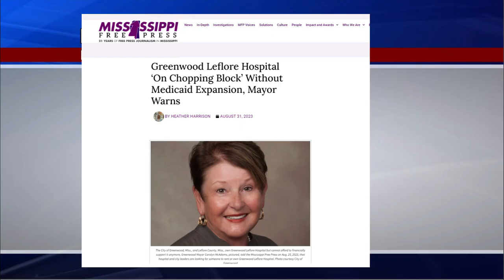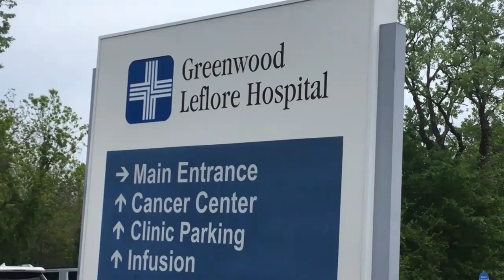GLH PLAN B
GREENWOOD - There are new developments in the fight to save Greenwood Leflore Hospital tonight.
Published reports say the Regional office for the Centers for Medicare and Medicaid have denied the hospital's request for a so-called "critical access" designation.

Many see that change as the hospital's only chance for survival.
But The Delta News has learned there's another move afoot.
With the help of our news partners at The Taxpayer's Channel, The Delta News  shows us "Plan B".

"I don't think there's any way that you don't have a hospital here, unless you will decide you're not going to have that will be your decision if you choose to do that".

Hospital consultant Sam Odle tells the Leflore County Board of Supervisors that Greenwood Leflore Hospital needs a "plan B" and his group need to do a 400-thousand dollar study to come up with it.

Odle says The Delta Business Council, The Bower Foundation, and The Delta Regional Authority will all chip in for the study.  "That's what this is about in the delta.  Having a plan so that they can go to the legislature with one voice.  This is how we would like healthcare to be in the Delta. And what they'll be is probably something in there about local investment, but there'll be something about state investment as well."

Then there's this: Greenwood Mayor Carolyn McAdams, telling the Mississippi Free Press, the hospital is "on the chopping block" without Medicaid expansion.

Meantime, Odle also suggested that a denial of the request by the regional medicare office doesn't mean "critical access" is necessarily dead on arrival.  "We always anticipated that probably, when you go to the federal level, the regional office, they just tell you whether you need the rules. That's all they can do. They can't make any exceptions to the rules. We have to get past the regional office and get to DC. That's where the political process can get exceptions to the rules and we can have something hopefully, a positive outcome."

So there's hope, that politics... and a plan... might give the hospital a fighting chance.